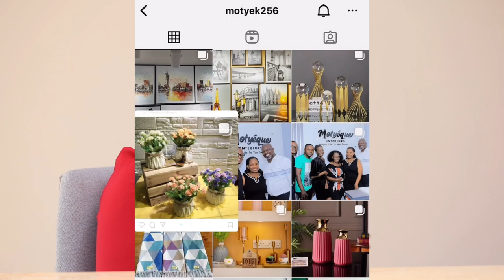Is Passion enough to grow your business? Business tips that you need| Moms in Business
Moms in business are still sharing business insights to help us grow in our businesses this month. Maureen Otyek started and is growing an interior design business with excellence. Maureen emphasizes skilling up and getting mentors to help you do business right.